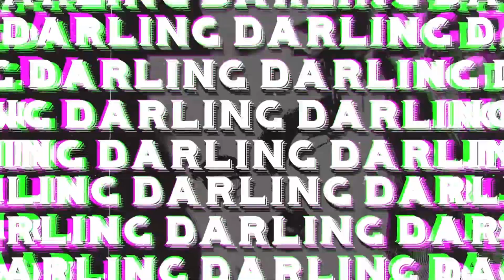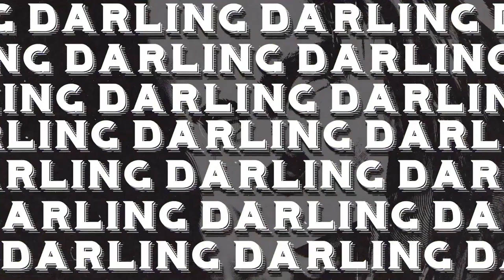SHSTR Experience: Abyss Music Festival 2020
00:34 SHSTR - Our Lovely Place
01:48 SHSTR - The Juggernaut
04:38 SHSTR - ID
06:10 SHSTR - ID
08:31 SHSTR - ID
09:54 SHSTR x Moore Kismet - ID
12:58 SHSTR - Artificial Sunset (Live Edit)
16:03 SHSTR - ID
17:05 SHSTR - ID
18:50 SHSTR - The Exile (Live Edit)
22:09 SHSTR - ID
23:37 SHSTR - ID
24:22 SHSTR - ID
25:17 SHSTR - Schuster
26:57 SHSTR - ID
28:26 SHSTR - The Opposition
29:23 SHSTR - Exodus
31:47 SHSTR - Life of a Machine (Live Edit)
34:36 SHSTR - ID
36:20 SHSTR x ID - ID
39:25 SHSTR - Thought Machine
42:15 SHSTR - Happy Conversations